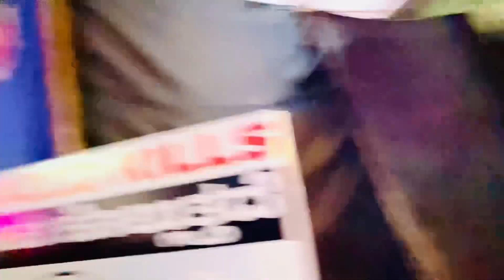Dasara 🌷 flower show in Mysore ||mysore dasara flowershow2023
Dasara 🌷 flower show in Mysore